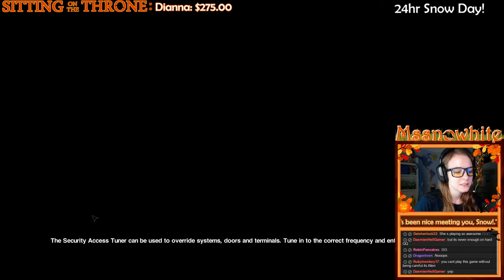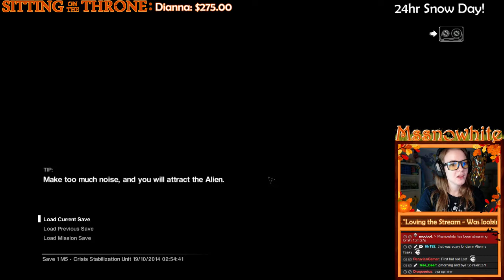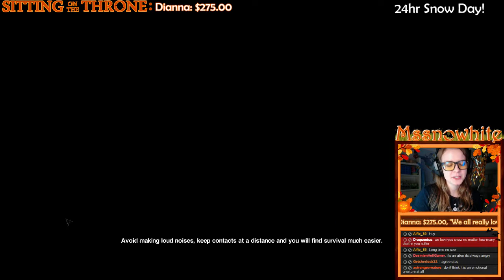Alien Isolation: My First Death...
I was doing so well until chat jinxed me! ;)